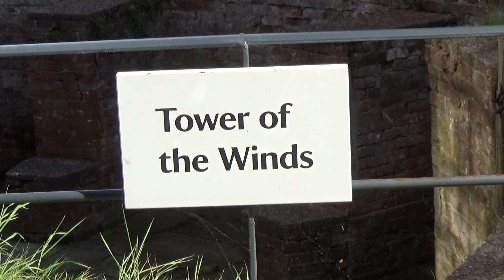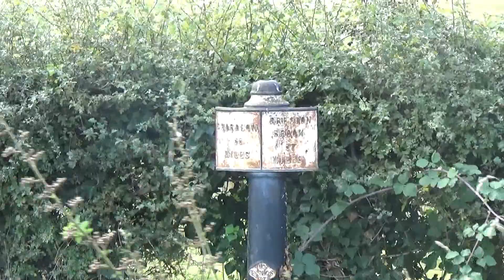Return to Tixall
No apologies for returning to this beautiful mooring for the wildlife...and the Whimpey Bar!!